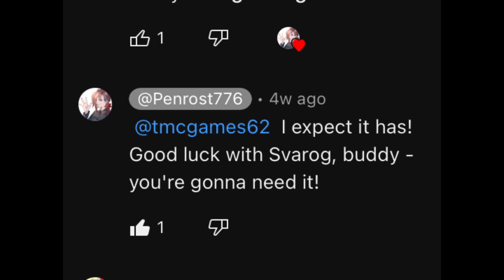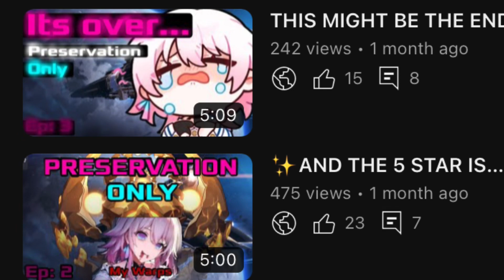Svarog, Here I Come!!! 💫 - Honkai Star Rail - Preservation Only - Episode 2 3/3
March 7th finally reaches Mr. Svarog, will she be able to beat it, it has been a long journey so far and I can’t wait to see where this goes